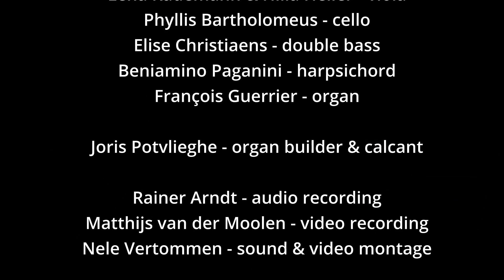J.S.Bach, Saget, saget mir geschwinde // Musica Gloria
Saget, saget mir geschwinde, BWV 249

Musica Gloria
Beniamino Paganini & Nele Vertommen

Pieter De Praetere - countertenor
Nele Vertommen - oboe d'amore
Elise Dupont & Maia Silberstein - violin I
Madoka Nakamaru & Joséphine Lanord-Prélonge - violin II
Lena Rademann & Hilla Heller - viola
Phyllis Bartholomeus - cello
José Rodrigues Gomes - bassoon
Elise Christiaens - double bass
Beniamino Paganini - harpsichord
François Guerrier - organ

Joris Potvlieghe - organ builder & calcant

Rainer Arndt - audio recording
Matthijs van der Moolen - video recording
Nele Vertommen - sound & video  montage

Sint-Catharinakerk Wondelgem (B)
24th of April 2023

Met steun van Vlaanderen verbeelding werkt, Stad Leuven en Sonett